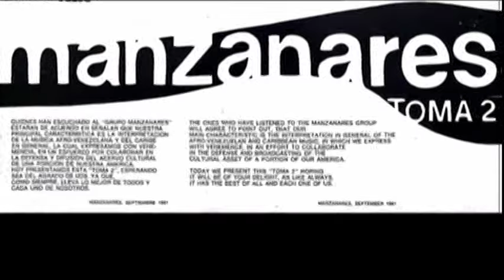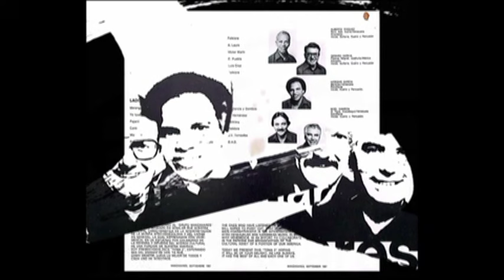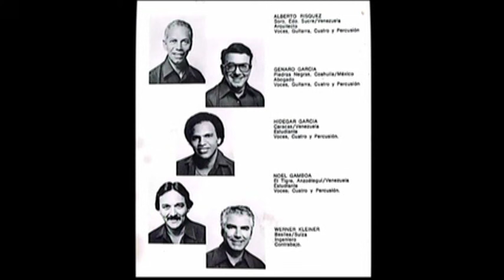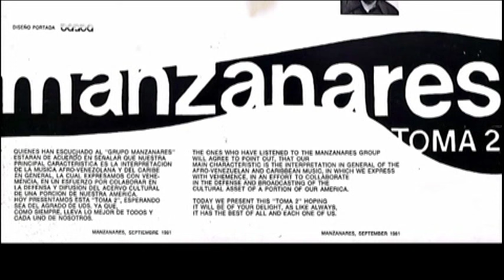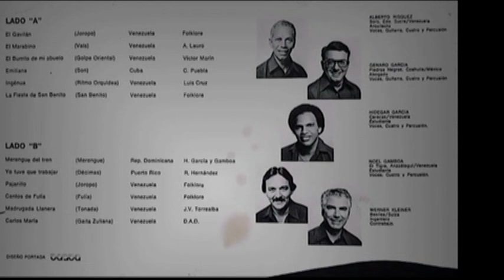MANZANARES _ Fuente: Noel Gamboa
Grupo musical, cuyas características quedan pendiente en esta descripción.
El origen está en YouTube con el mismo nombre. Se alteró la tonalidad para que las canciones y música estén afinadas equivalentes al standard del "La Natural" ( 440 Hz ).

00:00 1. El Gavilán
02:57 2. El Marabino
04:50 3. El Burrito de mi Abuelo
07:52 4. Emiliana
10:54 5. Ingenua
13:28 6. La Fiesta de San Benito
16:14 7. Merengue del Tren
20:01 8. Yo Tuve que Trabajar
23:40 9. Pajarillo
25:53 10. Cantos de Fulía
28:42 11. Madrugada Llanera
32:12 12. Carlos María